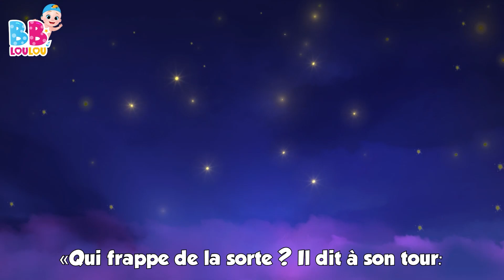Frère Jacques 😴 Berceuses pour endormir bébé👶 BB LouLou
Êtes-vous prêts à dormir ? Laissez la magie de la musique vous envelopper de doux rêves ! Écoutez 'Frère Jacques' par BB LouLou pour un sommeil merveilleux et relaxant. 🎶✨👶 SPOTIFY 📢Téléchargez notre application

Johny et ses amis s'amusent dans ces chansons pour bébé de BB LouLou. Les chansons amusantes pour enfants et les comptines classiques sont une fois de plus l'occasion idéale pour de merveilleuses aventures, pleines d'événements amusants et joyeux, une occasion idéale pour les enfants d'en apprendre davantage sur notre monde diversifié, sur les animaux, l'alphabet et, surtout, sur leurs émotions et sentiments, sur le pouvoir de l'amitié et la signification de la gentillesse.

Vous aurez un accès constant à plus de comptines, plus de contenu génial, pour ne jamais manquer une occasion de montrer à vos enfants des choses nouvelles et passionnantes!

📋Paroles
Frère Jacques, Frère Jacques,
Dormez vous? Dormez vous?
Sonnez les matines,
Sonnez les matines,
Ding, ding, dong, ding, ding, dong

Sonnez les matines,
Sonnez les matines,

Sonnez les matines,
Sonnez les matines,

BB LouLou est la destination idéale lorsque vous avez besoin de contenu éducatif, alors vous trouverez ici les meilleures comptines pour divertir votre bébé! L'apprentissage et l'éducation sont très importants pour les bébés et les tout-petits, mais, en jouant et en apprenant en même temps, il sera plus facile de compter!

🟡BB LouLou est le lieu magique pour les chansons et les comptines pour enfants. Nos animations sont amusantes et éducatives pour tous les enfants. Vous trouverez sur BB LouLou les meilleures chansons populaires et éducatives  pour enfants. Nos chansons apportent de la joie aux enfants de la maternelle et aux écoliers. Ils chantent, dansent et apprennent tout en s'amusant. Les enfants apprennent à compter, à reconnaître les couleurs ou à épeler l’alphabet.